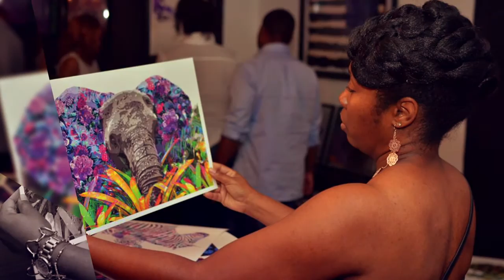WIne Down SUndays July 17, 2016